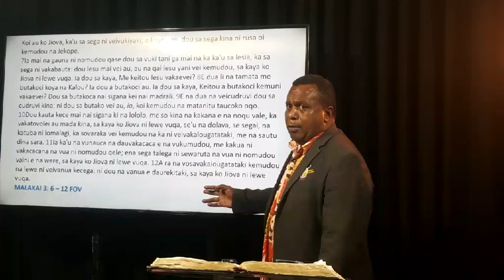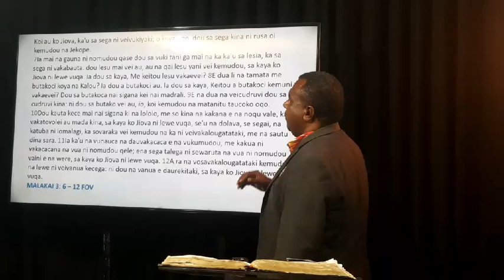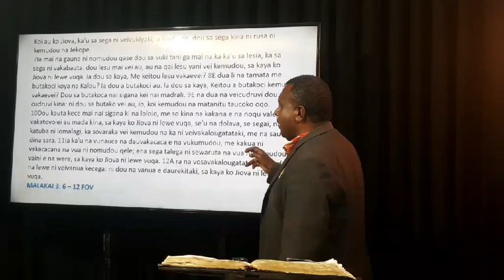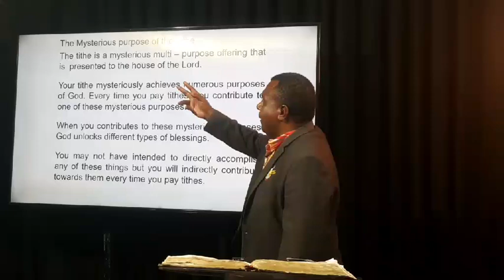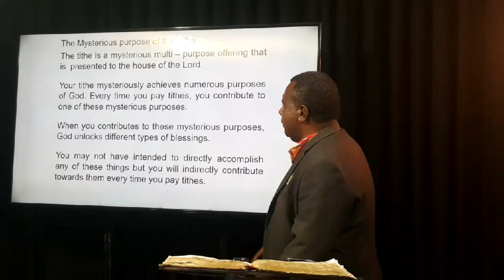VIRTUAL BUSINESS HOUSE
Introduction: "Why Tithe?"

Log into our Facebook page @newmethodist